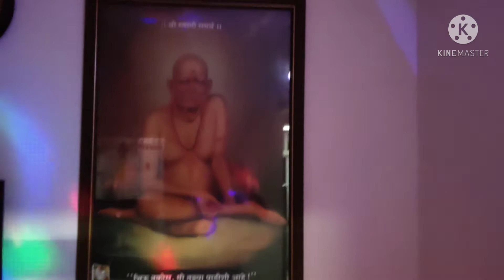।। माघी गणपती गणेश उत्सव ।। सातारकर_मिलिंद व्हीलॉग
This Ganapati is known as Maghi Ganapati as it comes int he Marathi Month as Magh Month.
The devotees celebrate the birth of Lord Ganapati. The idol is brought on Ganesh Chaturthi as it is the birthday of lord Ganapati. The Idol is worshiped for one and a half day and it then in the evening the Immersion of the Idol is done in the lakes, ponds, rivers or Sea as per the availability for the locals t perform the ritual. This is the devotees who Vow to celebrate this occasion bring the Ganapati Idol for worshiping in their own House / Tents.